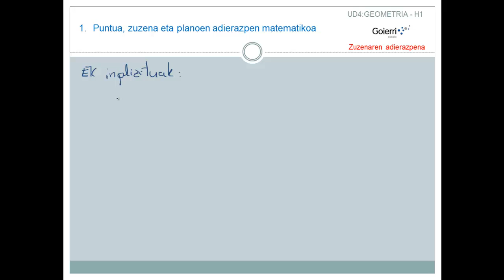UD4 14 A1 ARIKETA Zuzena puntua eta bektora ezagututa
BATXILERGOA MATEMATIKA II
Zuzen baten ekuazioak puntua eta bektorea ezagututa